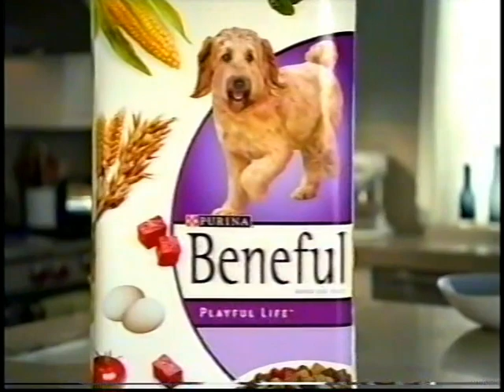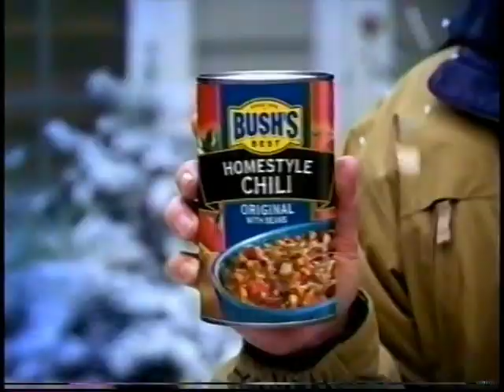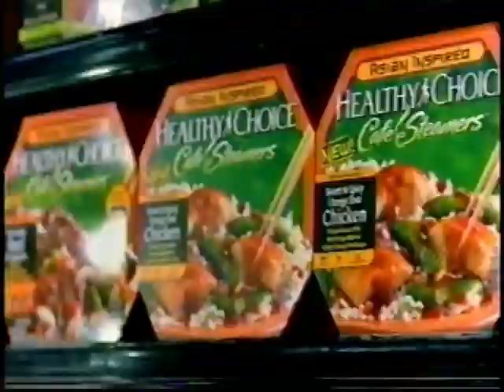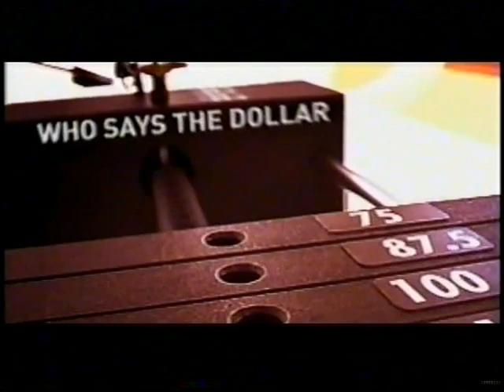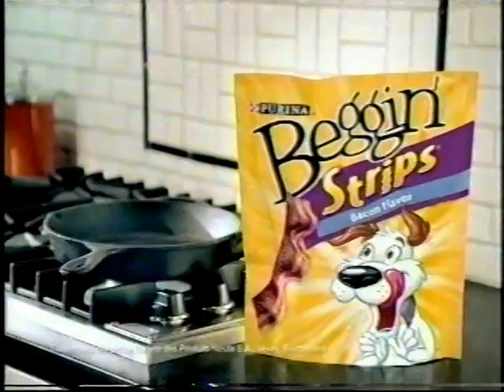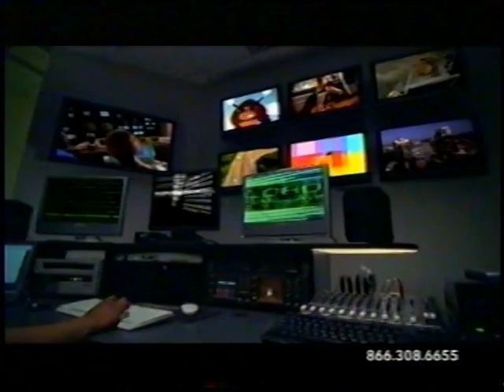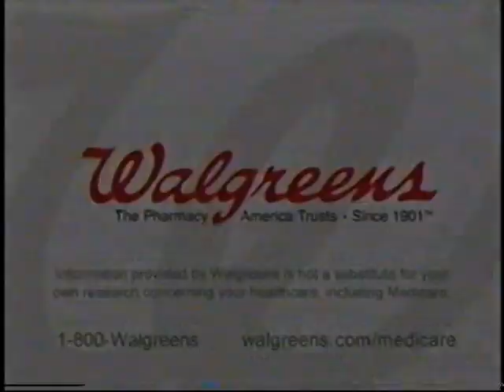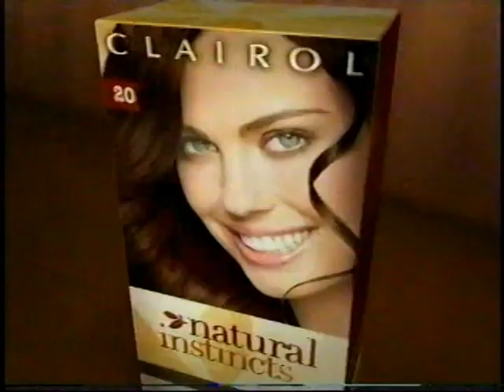January 22, 2009 GSN commercials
Commercials aired during an episode of Who Wants to Be a Millionaire? (Vieira) and an episode of Lingo (Woolery).

- eHarmony.com
- Zantac
- Progressive insurance
- Purina Beneful Playful Life
- Angry Whopper at Burger King
- Glad OdorShield trash bags
- Rent-A-Center
- Kellogg's Fiber Plus chewy bars
- Who Wants to Be a Millionaire? DVD Game at GSN.com/shop
- Stump the Master with Ken Jennings on GSN Live promo (long version)
- Cash4Gold.com
- "Mary Poppins" 45th Anniversary Edition on Disney DVD
- Bush's Homestyle Chili
- Pearle Vision
- Walmart
- Now, Next, Later bumper: Millionaire (Vieira), Family Feud (O'Hurley), Millionaire (Vieira)
- GSN ident (Regis Philbin, Pat Sajak, Alex Trebek, Meredith Vieira)
- GSN Daytime promo
- Rent-A-Center (again)
- Bally Total Fitness
- Purina Friskies Selects Indoor
- Pantene (Stacy London)
- Betty Crocker Hamburger Helper (Yvette Nicole Brown)
- H&R Block
- "Fireproof" on DVD
- GSN ident (Regis Philbin, Pat Sajak, Alex Trebek, Meredith Vieira) (again)
- Januvia (sitagliptin) tablets ("Lovely Day" by Bill Withers)
- Purina Beggin' Strips
- eHarmony.com (again)
- Kellogg's Frosted Mini-Wheats cereal
- Another commercial for Walmart
- Lingo DVD Game at GSN.com/shop
- Family Feud (Karn), Who Wants to Be a Millionaire? (Vieira), and Family Feud (O'Hurley) promo
- Humira adalimumab (partial)
- Northland Dark Fruit Juice
- Gold Bond Ultimate soothing lotion
- Cox
- Another commercial for Cox
- Ferrer, Poirot & Wansbrough Attorneys
- Hunt's Manwich Original Sloppy Joe Sauce
- Walgreens
- Zantac (again)
- Now, Next, Later bumper: Lingo (Woolery), Lingo (Woolery), Millionaire (Philbin)
- Stump the Master with Ken Jennings on GSN Live promo (short version)
- Kellogg's Fiber Plus chewy bars (again)
- Yet another commercial for Walmart
- Arm & Hammer Advance White toothpaste
- Bally Total Fitness (again)
- Clairol Natural Instincts
- Pearle Vision (again)
- Another promo for Family Feud (Karn), Who Wants to Be a Millionaire? (Vieira), and Family Feud (O'Hurley)